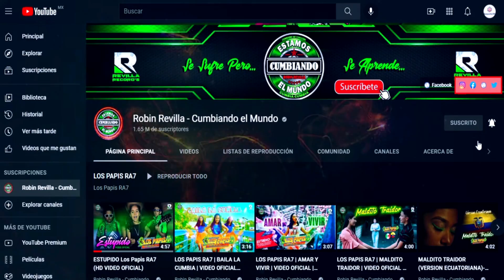ME VOLVI A ENAMORAR LOS TALIZZ BOYS CUMBIA SONIDERA